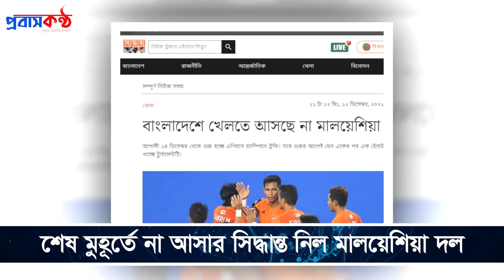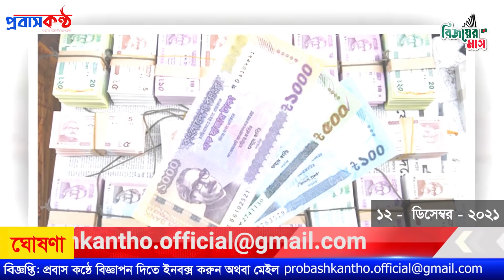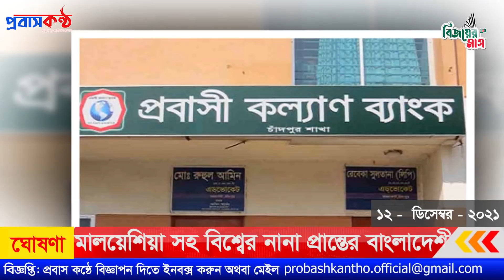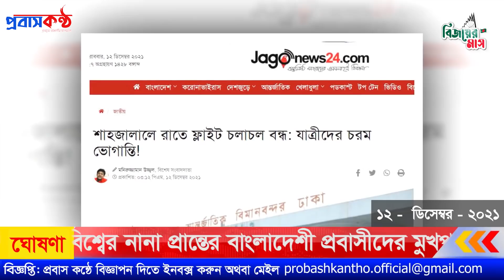বিমানবন্দর বন্ধ থাকায় চরম বিপাকে প্রবাসীরা। ১২ ডিসেম্বর (রবিবার)। Probash Kantho Bulletin.